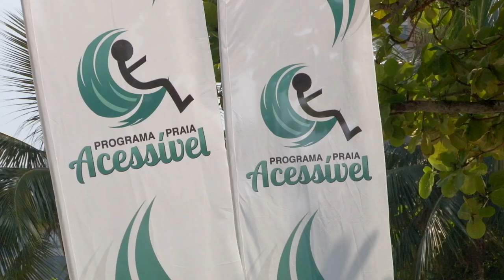Praia Acessível ganha reforço de esteiras para levar pessoas com deficiência ao mar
Santos foi a pioneira da Baixada Santista na utilização de esteira plástica no Programa Praia Acessível. A inauguração foi sábado (9), às 10h, ao lado do Aquário Municipal, e marcou o uso de uma nova infraestrutura do programa Praia Acessível, programa que visa facilitar o acesso da pessoa com deficiência ou mobilidade reduzida ao mar. Saiba mais em nosso portal